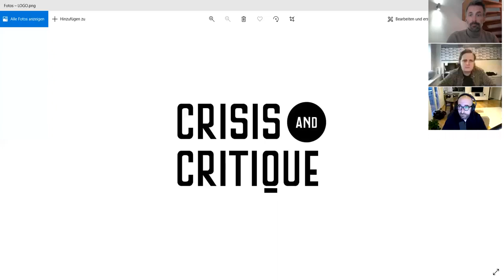Sebastian Wolff (Kellermensch) on music, song writing, critique, and almost all other things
In the first and launching episode of the podcast of Crisis and Critique Agon Hamza and Frank Ruda sit with Sebastian Wolff, the singer and guitarist of the Danish rock band, Kellermensch.